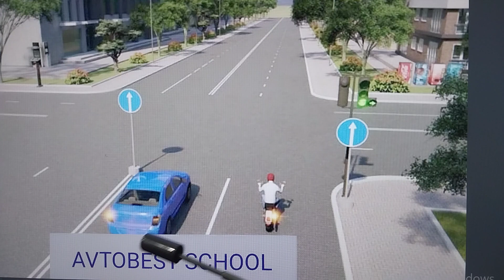Yo'l Harakati Qoidalari bo'yicha bilimingizni sinab ko'ring #2